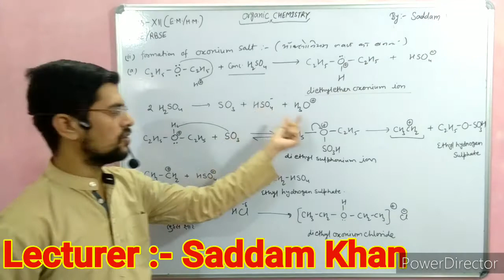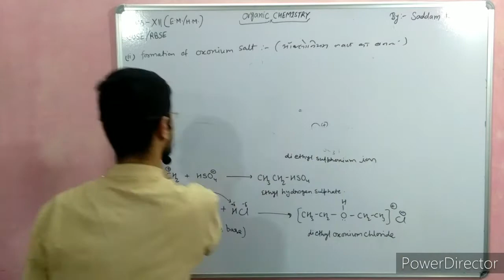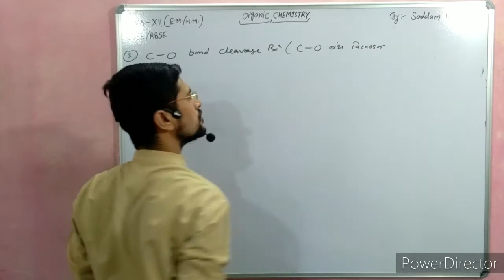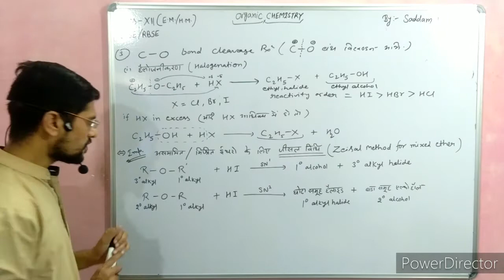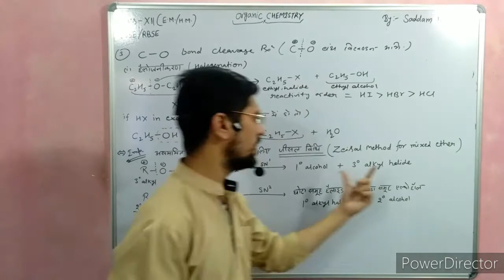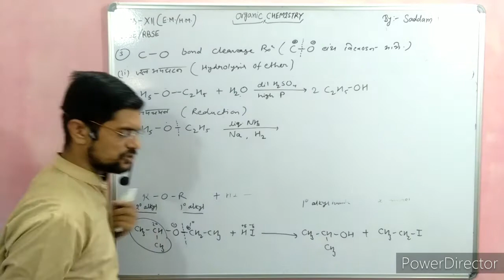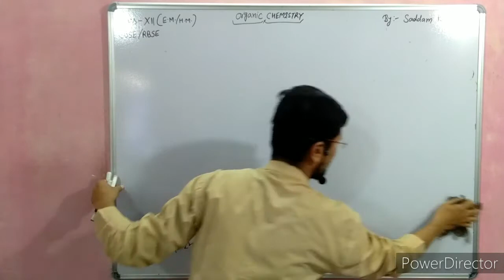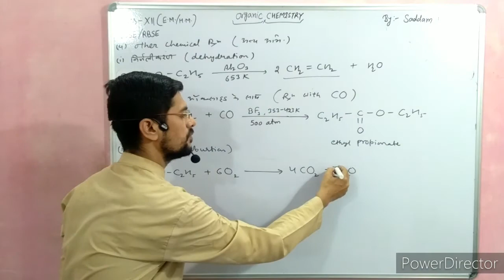Chemical properties of ether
Class 12th Chemistry for CBSE and RBSE